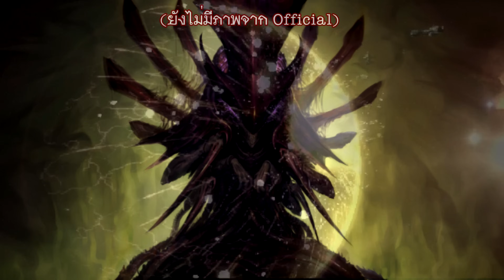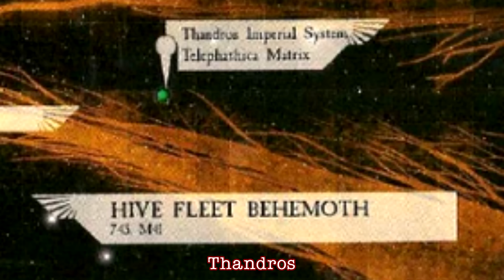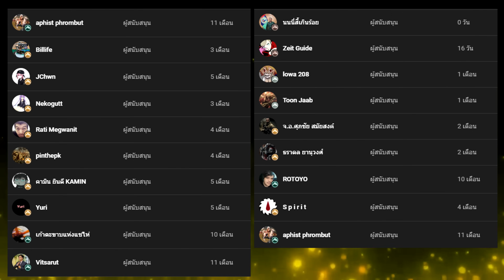เรื่องเล่าจักรวาล 40K | ผู้ค้นพบและตั้งชื่อให้กับสายพันธุ์ Tyranids "Fidus Kryptman"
เพลย์ลิสต์วีดีโอ
สามารถสนับสนุนพวกเราได้ด้วยการกด Like และกดติดตามให้กันนะครับ ขอบคุณทุกคนที่รับชมมากๆเลยครับ :D
ร้านค้าของช่องนี้